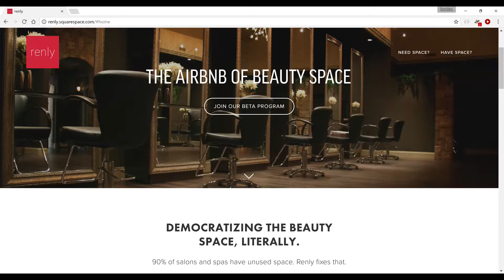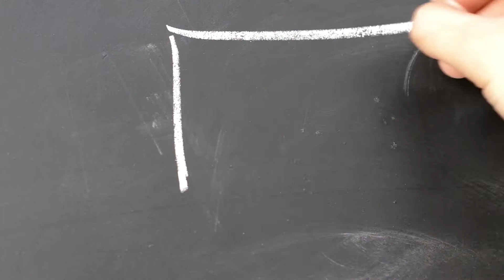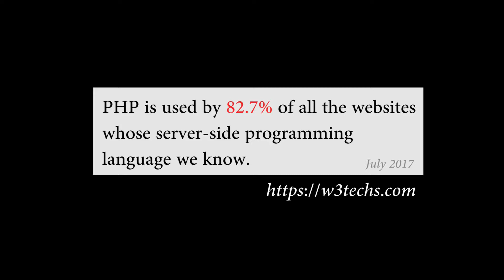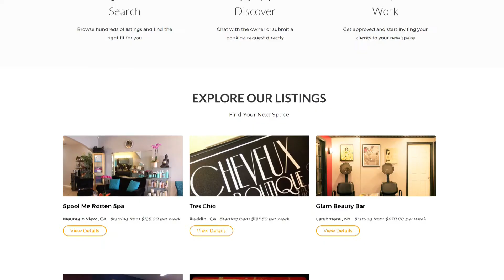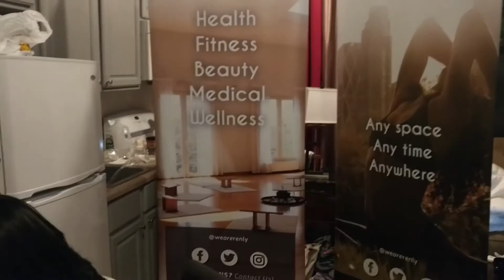The best programming language for a startup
The boring part of starting any company is the process of choosing a programming language.